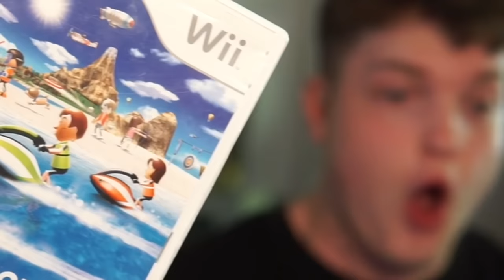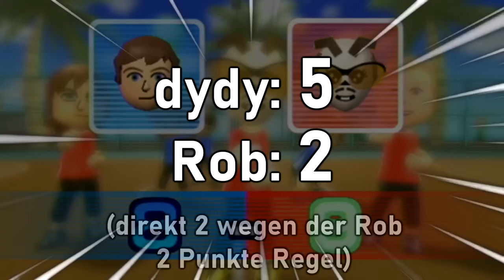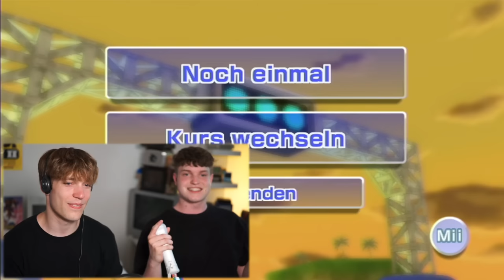WER IST WII SPORTS RESORT MEISTER? (alle Sportarten)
Heute hab ich WII SPORTS RESORT gespielt, um zu sehen, ob mein Cutter  @robton , der immer sagt ich wäre mega whack in allen Games, Wii Sports Resort Meister ist oder ich! Wie das lief, seht selbst... :D
Impressum:
ONLINETITANS
c/o chaosdydy
Kantstraße 23
71229 Leonberg
Germany